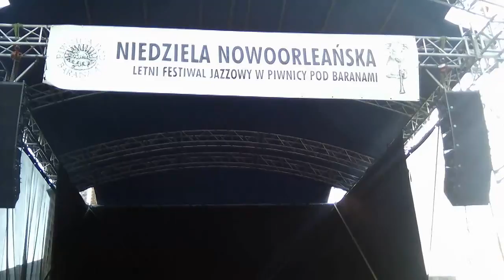Niedziela Nowoorleańska Kraków lipiec 2016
Niedziela Nowoorleańska Kraków lipiec 2016 migawki